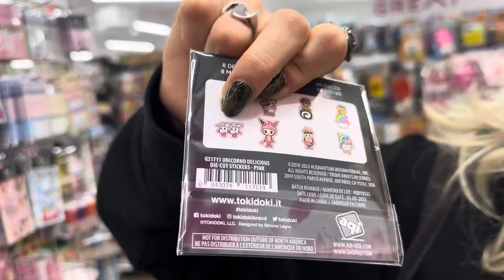2 Weird girls go shopping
my best friend Abbie (aka Flowaa) returns from Moldova for a short lived 2 week winter vacay.
So we journeyed off to target and a few other local shops being ourselves. Enjoy the journey